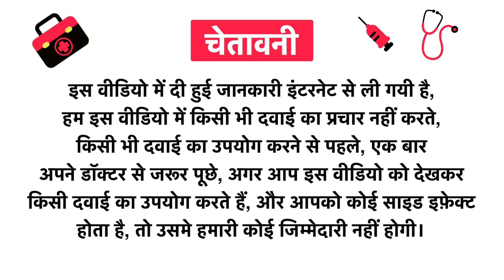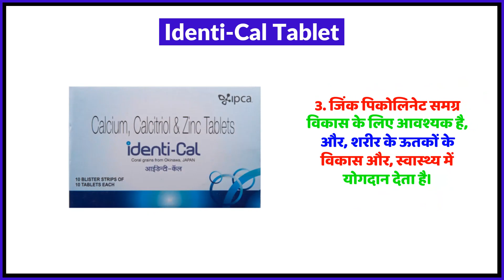Identi-Cal Tablet Uses in Hindi | Side Effects | Review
Identi-Cal Tablet Uses in Hindi | Benefits | Side Effects | Dose